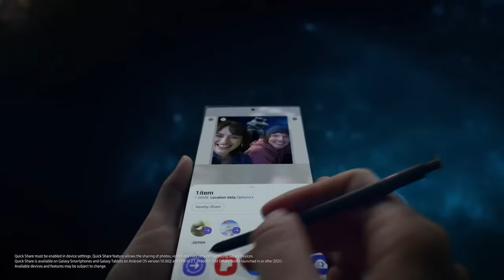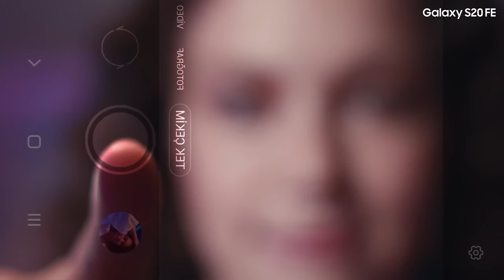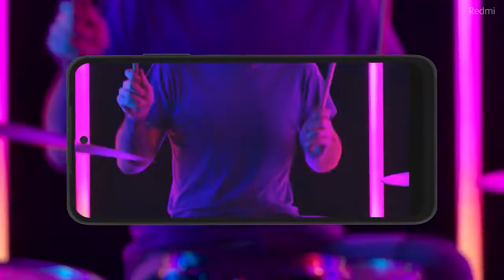En iyi kameralı telefonlar: Her fiyata özel olarak seçtik!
Akıllı telefonlarda kamera performansının değiştirilemez bir kriter olduğunu biliyoruz. Çünkü kullanıcı, sosyal medyanın böylesine yaygınlaştığı bir dönemde her anını kaydetmek ve bunu yüksek kalite ile yapabilmek istiyor. Genellikle Çinli üreticilerin uygun fiyatlı yüksek kamera performansına sahip akıllı telefonlar konusunda önemli bir atak yaptığını biliyoruz. Fakat sizler için her fiyat segmentine özel olarak hazırladığımız listemizde, Samsung gibi markaların da her segmentte ön plana çıktığını söyleyebiliriz.

Listemizi genel olarak değerlendirdiğimizde giriş, orta ve üst segment olmak üzere, her fiyat skalasından ikişer model sizler için değerlendirdik. Söz konusu modellerin genel olarak kamera tarafında sunduğu özellikleri baz alarak yorumlama yaptığımızı, işlemci ve pil gibi diğer özellikleri değerlendirmemizin dışında tuttuğumuzu da sizler için belirtelim. İşte Nisan 2023 itibariyle alınabilecek amiral gemisi, orta segment ve giriş segment olarak sıralanan en iyi kameralı akıllı telefonlar.

00:00 Giriş
01:15 Galaxy S23 Ultra
02:28 Xiaomi 13 Pro
03:57 Galaxy S20 FE
05:09 Realme GT2
05:33 Galaxy M33 5G
06:19 Redmi Note 10S
07:11 Çıkış

Genel olarak listemizi değerlendirdiğimizde, her segmentte Samsung ve Xiaomi modellerinin hakim olduğunu görmekteyiz. Samsung, üstün lens teknolojisi ile rakiplerine fark atarken, Xiaomi ise yapay zekası ile rakiplerinin önüne geçmeye çalışıyor. Listedeki her modelin birbirinden üstün olarak özellikleri yer alıyor. Fakat yalnızca kamera bazında bir değerlendirme yaptığımız zaman, her modelin kafa kafaya olduğunu söyleyebiliriz.

Eğer sizin de bu listede olmasını istediğiniz, kullandığınız ve kamera performansından memnun kaldığınız akıllı telefon varsa, yorumlar kısmında sizlerle paylaşmayı unutmayın. Takipte kalın.